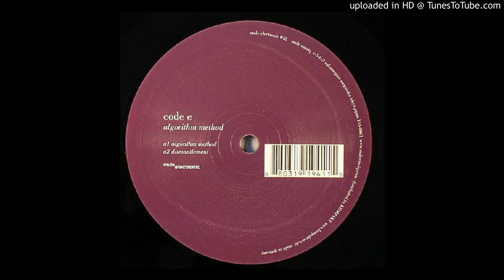Code E - Infinite